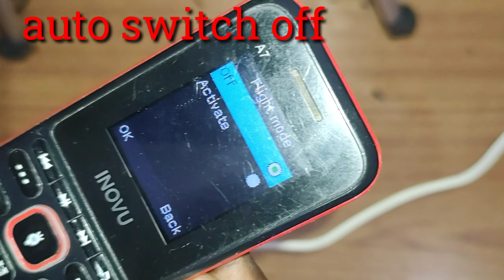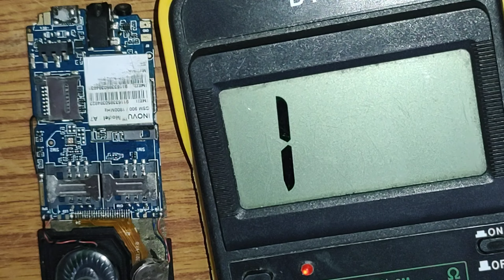cellphone auto switch off|phone repair|INOVU phone repair|creative zone|easy phone repair